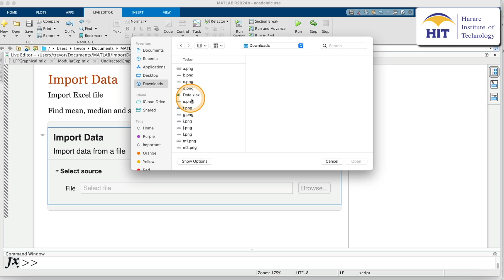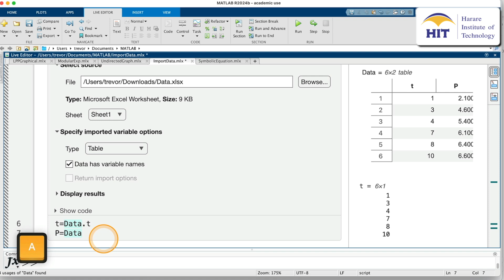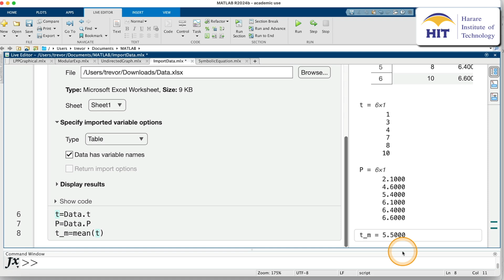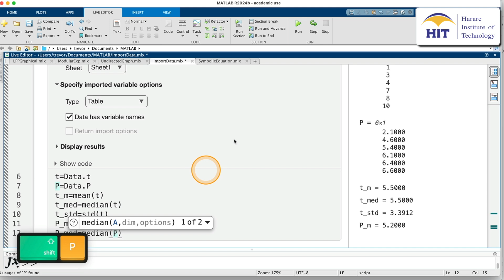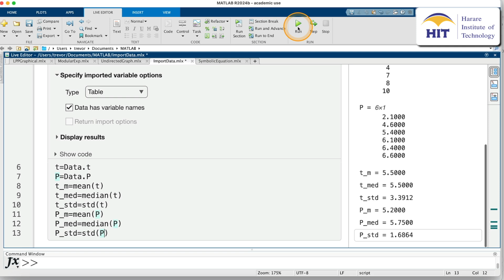MATLAB | Import Excel File